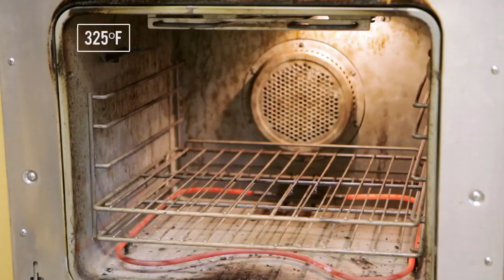Duck Fat Roast Turkey & Pork Stuffings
Thanksgiving is exactly in a week! GIve a little twist to your traditional Thanksgiving meals. :)

INGREDIENTS
TURKEY
1 turkey
duck fat
salt & pepper

PORK STUFFINGS
1 loaf dried or stale bread
1 lb ground pork
1 onion, chopped
1 green bell pepper, chopped
1-2 handfuls mushrooms, chopped
1 cup celery, chopped
4-6 cloves garlic, minced
2 tbs rosemary
1 tbs savory
1 tbs thyme
2 tsp fennel seeds
2 tsp star anise
2 tsp chipotle
Salt & pepper
3/4 cups chicken broth
2 eggs

TURKEY
1. Brine turkey for 6-12 hours.
2. Preheat oven to 325ºF
3. Pat dry turkey with paper towels. Using fingers or the back of a spoon, separate turkey skin from meat on breast, legs, thighs, and back; avoid breaking skin.
4. Rub duck fat on the skin and meat. Sprinkle salt & pepper to the outside of the turkey.  Using twine, loosely tie turkey legs together.
5. Place turkey breast-side down in V-rack set in roasting pan put it un the oven (20 minutes per lbs).

STUFFINGS
6. Meanwhile, chop the bread into cubes.
7. Heat oil in a dutch oven or a large pot.
8. Add in bell pepper, mushrooms, and celery. Sauté on medium heat for a few minutes.
9. In a large mixing bowl, combine pork, onion, and all the spices. Add pork mixture to the dutch oven and cook until pork is browned (about 10 minutes).
10. Add in bread cubes and 1/2 cup of chicken broth. Stir until everything is evenly moistened.

LAST
11. While turkey is resting, increase the oven temperature to 400ºF.
12. Whisk 2 eggs and 1/4 cup chicken broth. Pour mixture over the stuffings. Combine evenly.
13. Transfer stuffings into a baking dish/pan, bake for 15 minutes or until the top is golden brown

Sharing is Caring ... Share this with all the other foodies you know! :)